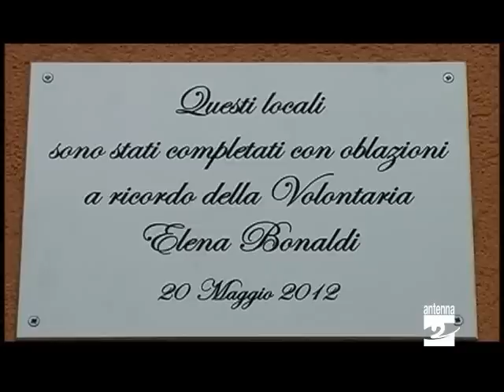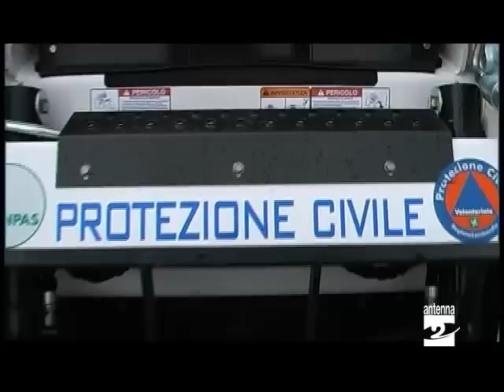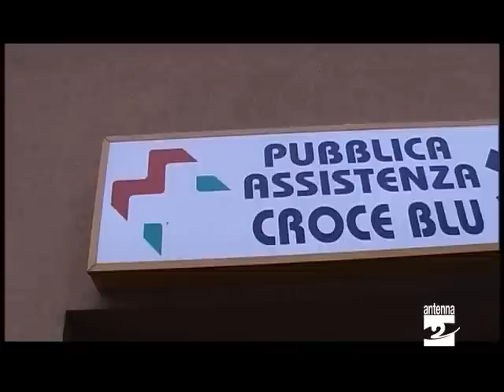Gromo inaugurato polo logistico Croce Blu Antenna 2 TV 21052012.mpg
Ieri (domenica 20 maggio 2012), alla Croce Blu, si è tenuta l'inaugurazione del nuovo polo logistico di Protezione Civile. Presentati e benedetti anche due nuovi mezzi polifunzionali a disposizione dell'associazione di Gromo impegnata da oltre trent'anni a servizio del territorio e non solo.